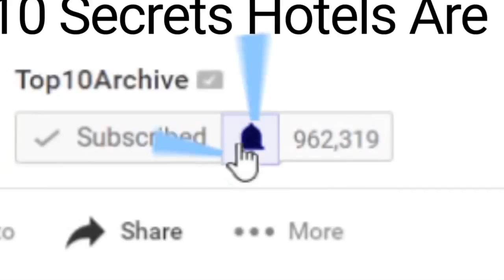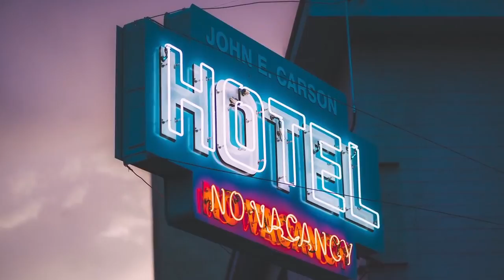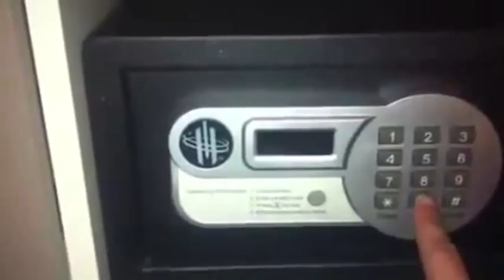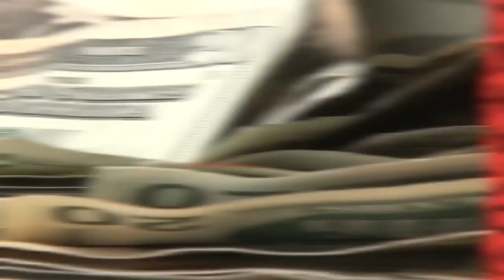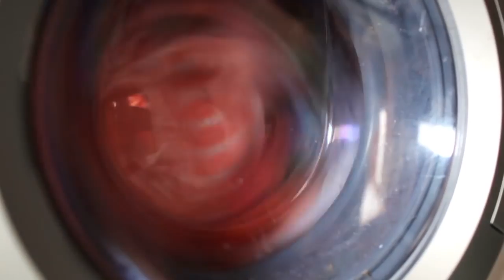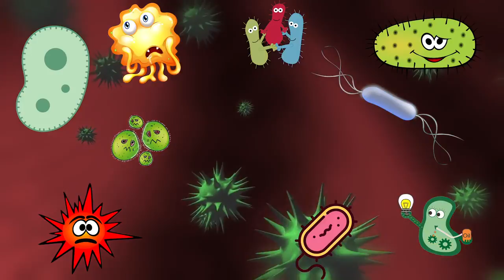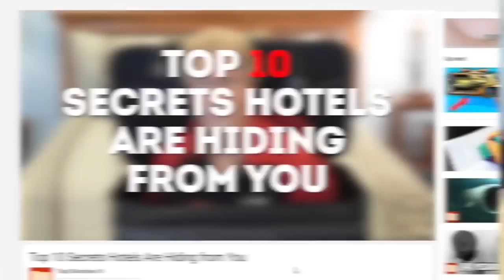Top 10 SECRETS Hotels Keep HIDDEN FROM YOU [CRAZY HOUSE CREEPY]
Hey YouTube, Jim here! Welcome to Top10Archive! It’s rare for an Archive to completely turn us off to something… but this may have done it. Team Top 10 tends to travel on occasion and on those travels, we try to enjoy some of the finer luxuries of being out of state. You know, like hotel rooms. Nothing super fancy, of course, but chances are, the next time we go out of state, we’ll all be sleeping in our cars. Quite honestly, you may feel the same after we dish out these top ten secrets that hotels have been hiding from us!

10. Your Reservation Means Nothing
9. Fees Aren’t Always Set in Stone
8. The Safes Aren’t Safe
7. The Concierge Kickback
6. There May Be Something Better
5. Don’t Drink from the Glass
4. Bedding Isn’t Always Washed
3. A Germaphobes Nightmare
2. Housekeeping Revenge
1. Death is Commonplace